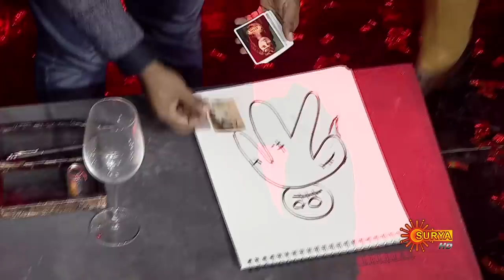Who is Margaret? | Prithiviraj tries Mentalism | Madhura Pathinettil Prithvi | Surya TV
Watch an interesting mentalism show during the celebration of Prithiviraj's 18 golden years in the Malayalam film industry.